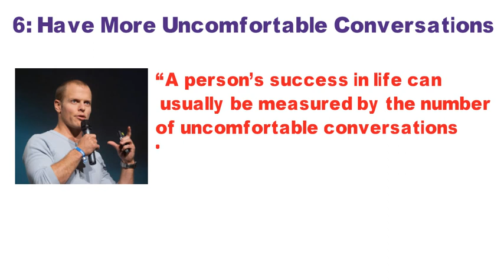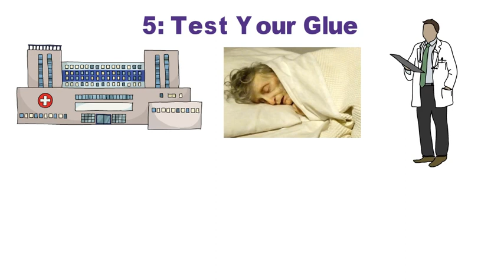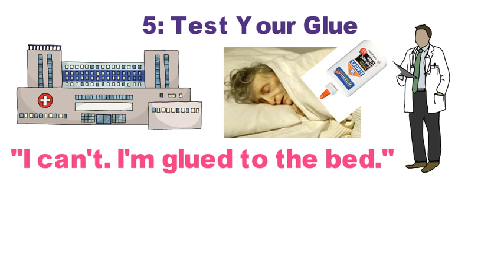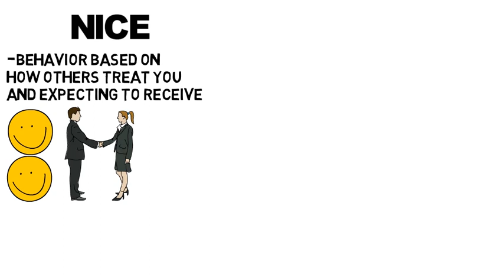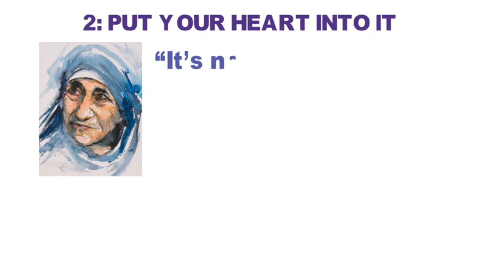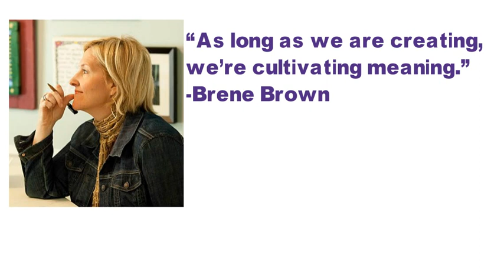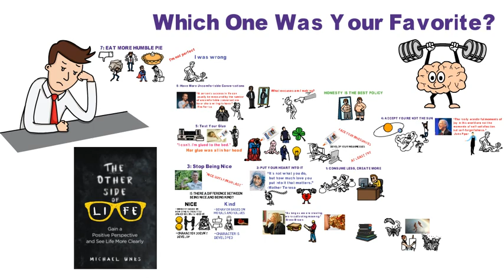7 Ways How to Stop Wasting Your Life Away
Watch for a countdown on seven ways how to stop wasting your life away

There are many helpful tips out there on how to avoid wasting your life away. Please feel free to add to the discussion by sharing your favorite tip from this video, and adding tips that we didn’t discuss in this video.

7. Eat more Humble Pie. When we hear about eating humble pie it usually has a negative association to it. As in you were offered help with your problem, but insisted you can do it on your own. Then you failed miserably, and have to eat humble pie and admit you needed help after all.

I’ve noticed too many people waste their lives because they have too much pride. They can’t admit when they are wrong, can’t let people help them, and they often feel stuck and miserable because of it. Start eating humble pie today. Admit you’re not perfect, admit when you’re wrong, accept help when needed.

6. Have more uncomfortable conversations
Tim Ferriss has said, “A person’s success in life can usually be measured by the number of uncomfortable conversations he or she is willing to have.” I’ve noticed being truthful with other people and being truthful with ourselves can make us incredibly uncomfortable. And because we tend to avoid what makes us uncomfortable, our success in life is hindered.

5. Test your Glue. I’ll never forget this one woman I encountered while doing an internship at a hospital in my last year of graduate school. She had been in bed for days feeling lethargic and depressed. Doctors encouraged her to get up, walk around and socialize with other patients.
But she kept refusing, stating, “I can’t. I’m glued to the bed.” Now, she wasn’t literally glued to the bed, but in her mind she was. Because she believed she was stuck, she didn’t even attempt to move. I think we all have this mental glue that keeps us stuck in life. It’s often an insecurity, I’m not talented enough, I’m not attractive enough, I’m too young, I’m too old, I don’t have enough money, I’m not creative enough, I’m not lucky enough.

But like that women in the hospital, could the glue be in your imagination? Why not test your glue? Why not try getting up out of bed to overcome your insecurities and develop your weaknesses?

4. Accept you’re not the sun. A lot of our frustration and disappointment stems from believing we are the center of the universe and the world revolves around us.

3. Stop Being Nice. Start being kind.

To me nice is when you’re being helpful and considerate with strings attached. As in you’ll be friendly as long as the other person is friendly. You’ll be helpful at work as long as it leads to a future promotion. When nice people don’t get what they expected, they are subject to change their behavior to match the other person. With this mentality, you’re character can’t be developed

To me kind is when you’re helpful and considerate not because you’ll receive something, but because it’s part of your character. It’s who you are. You forgive, even when they don’t forgive you. You’re patient with people, even when they aren’t patient with you. You give to others and don’t worry and stress about receiving an equal portion back. With this mentality, you’re character CAN be developed.

2. Put your heart into it.
 It was Mother Teresa who said, “It’s not what you do, but how much love you put into it that matters.”

Make the effort to consume less and create more. Create more art, create new experiences by stepping out of your comfort zone, and create more memorable moments with people who matter most to you.

If you’ve been enjoying the animation style videos I’ve been making then check out the playlist for it!

Here's the link to a free audio version of my best selling book "Awesome in Hours"

If you liked this video and want more videos like it I make videos each week and will be taking video suggestions from you.

7 Ways How to Stop Wasting Your Life Away